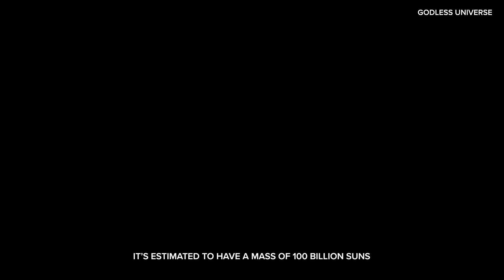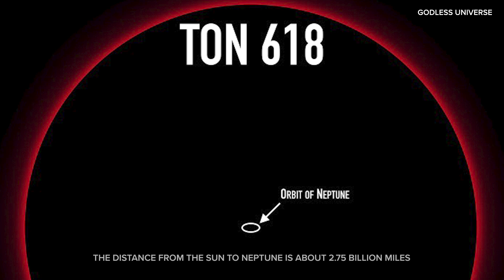Phoenix A - The Most Massive Black Hole in Our Known Universe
Dimension Zero explores Phoenix A, the largest black hole ever discovered in our universe with a mass of 100 billion Suns. How was Phoenix A formed and grew to its staggering size, dwarfing even the supermassive black hole at the center of our own galaxy. Learn about its incredible impact on the surrounding Phoenix Cluster, where it both suppresses and encourages star formation in ways that continue to baffle scientists.

We delve into the mind-bending effects of Phoenix A's immense gravity, including gravitational lensing and the warping of space-time itself. Explore how astronomers detect and study this invisible giant using cutting-edge technology like the Chandra X-ray Observatory.

Contemplate the unimaginable experience of approaching Phoenix A, where the laws of physics break down and reality as we know it ceases to exist. Consider the implications of such massive black holes for the future of the universe and our understanding of cosmic evolution.

Join us on this awe-inspiring journey to the edge of human knowledge, where Phoenix A stands as a testament to the vast mysteries that still await discovery in our universe.